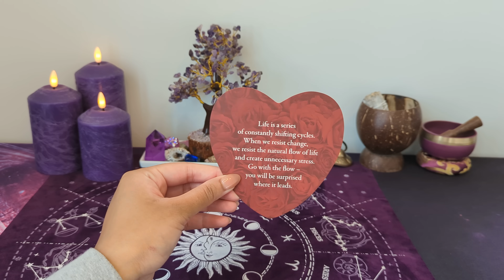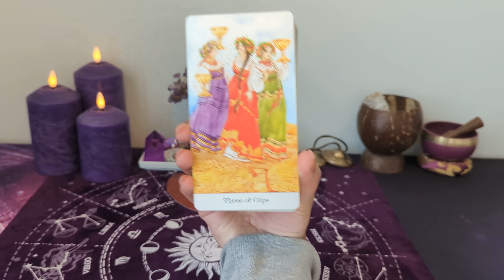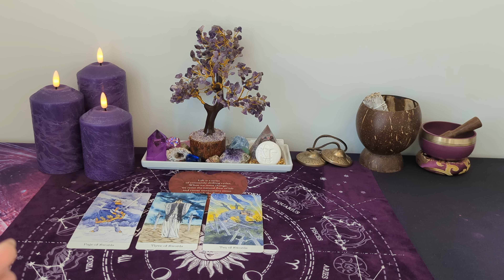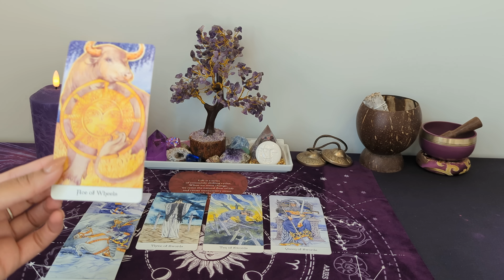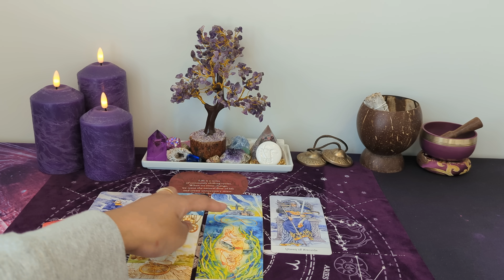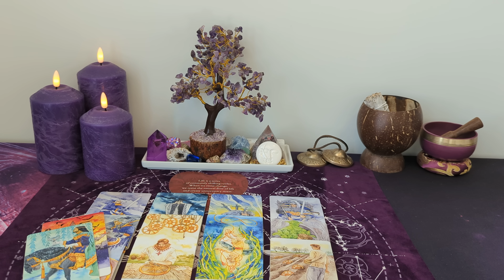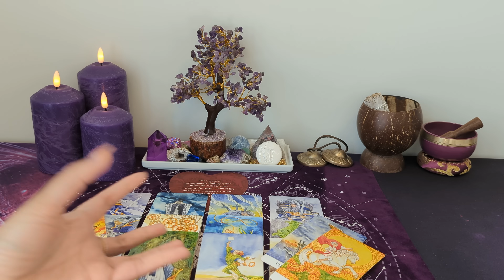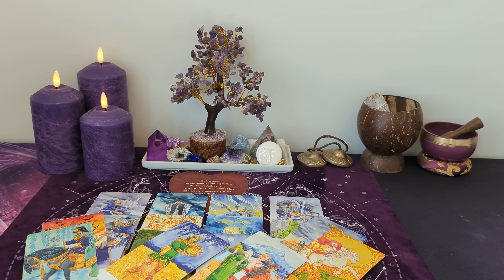♒︎ AQUARIUS - A breakthrough in this connection...